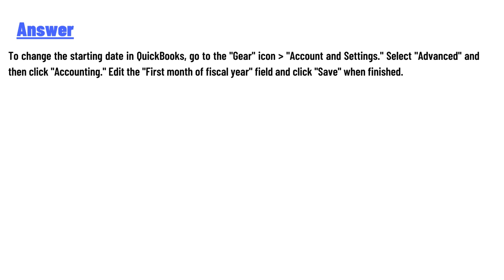How to change the starting date in QuickBooks?